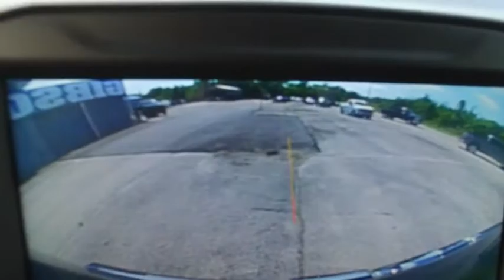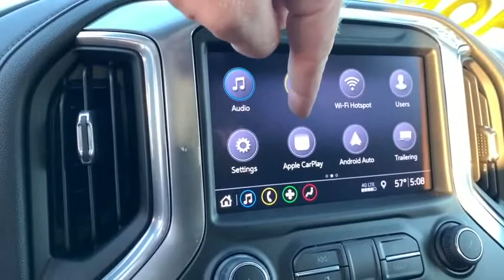2019 Chevrolet Silverado 1500 Sanford FL 44471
2019 Chevrolet Silverado 1500 RST Z71

New Lift 4x4 Factory Warranty, $7,000 Brand New Lift with 35inch tires and 20inch wheels, $620 Z71 Off Road package, $500 RST package, $500 spray bedliner, $245 backup camera, 15-day exchange policy, towing package, power sliding rear window, remote start, running boards, keyless entry with alarm, tilt steering, cruise control, steering wheel controls. Factory Warranty good until 12/2/22 or 36k miles, Powertrain Warranty good until 12/2/24 or 60k miles. 2019 Chevrolet Silverado 1500 RST Z71 Crew Cab New Lift 4x4. Do not make a $3K+ mistake, B4 you buy a used truck demand to see shop bills & have the truck inspected by a 3rd party!brSTILL UNDER FACTORY WARRANTYbrbr*While every attempt has been made to ensure accuracy until service is completed, please be advised listing details, selling price and pictures are subject to change. We attempt to update this inventory on a regular basis. However, there can be a lag time between the sale of a vehicle and the update of inventory.*